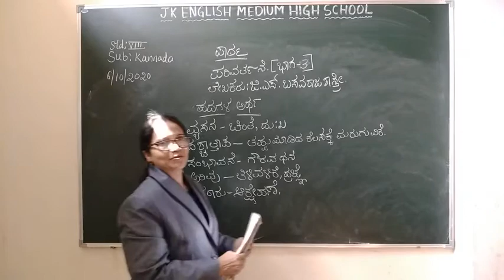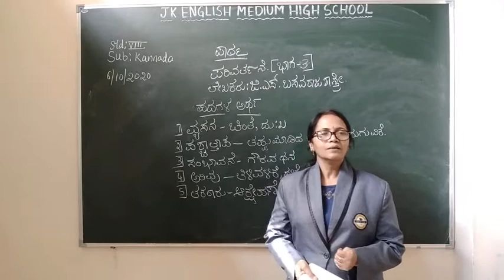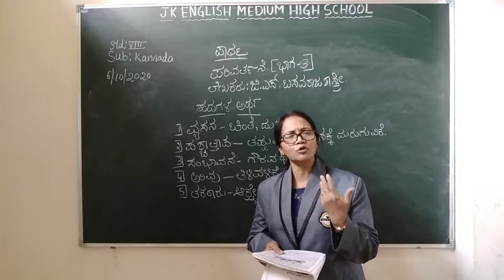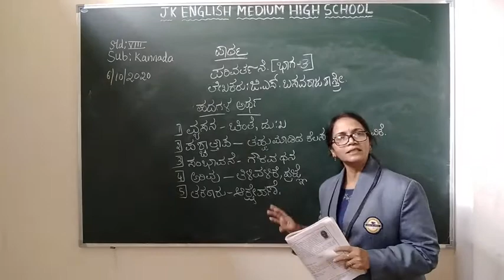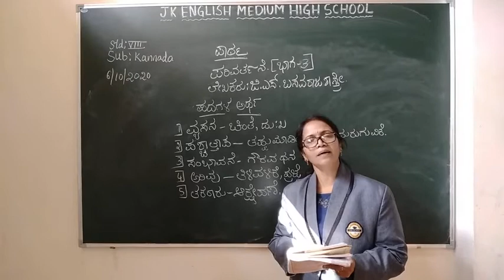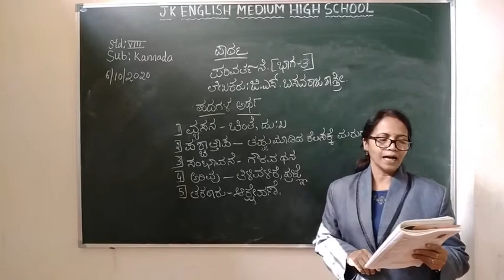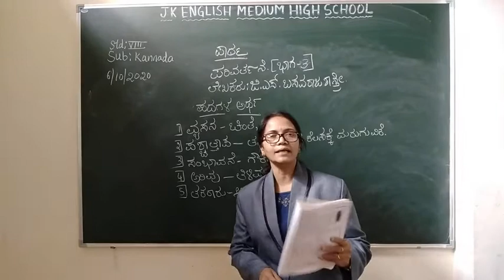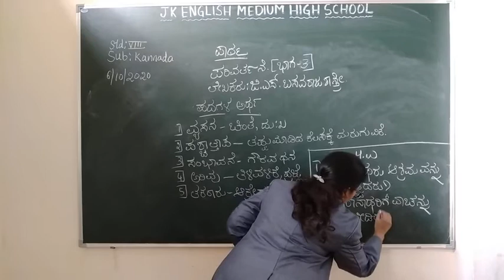8th std Kannada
Lesson 6-Parivarthane(bhag-3) S-58